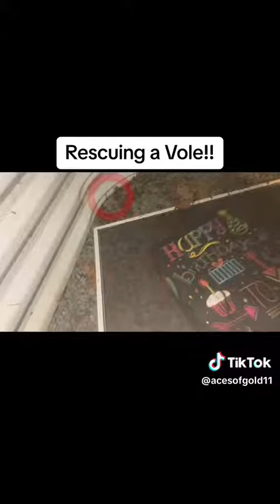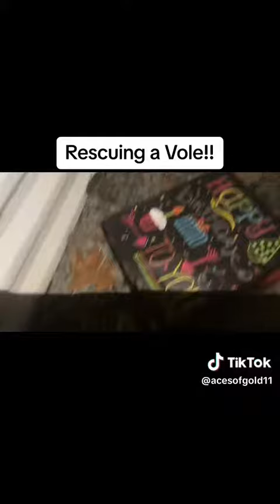Rescuing a Vole!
If you'd like to buy my merch to help support the channel just click the link to my Facebook I posted the link to 5 different tee shirts on my fb page that I'm selling through Facebook marketplace.